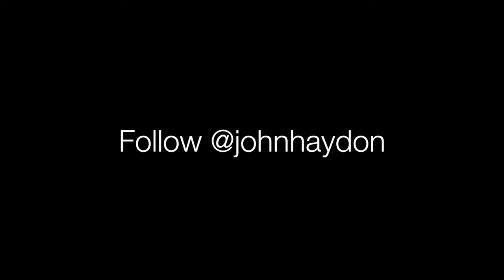Video FF John Haydon | Non Profit Social Media Marketing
Video FF (Follow Friday on Twitter)
Haroon Rashid tells viewers why they should follow John Haydon on Twitter @johnhaydon

You should follow John Haydon if you are a charity/non profit organisation wanting to drive your digital marketing and social media marketing.

John's content contains lots of tips and info on how to use neuroscience, sound digital marketing principles to help you:
- get more targeted, quality social media followers
- create sound marketing strategies specifically for your non profit

We give John Haydon the Khemeia thumbs up!

John Haydon is the founder of Inbound Zombie and the author of Facebook Marketing for Dummies.